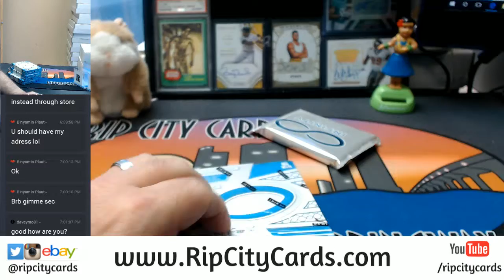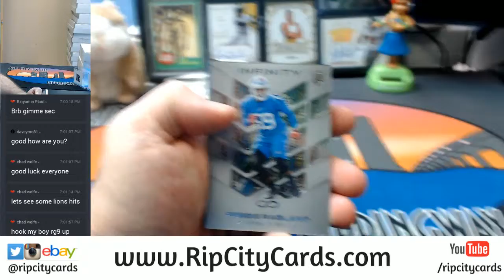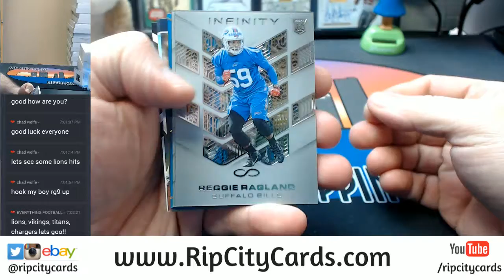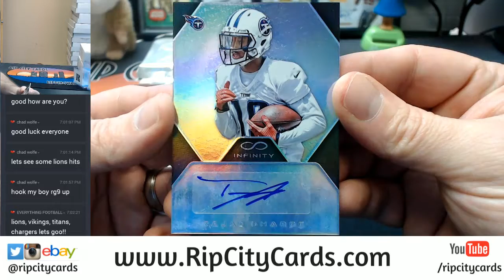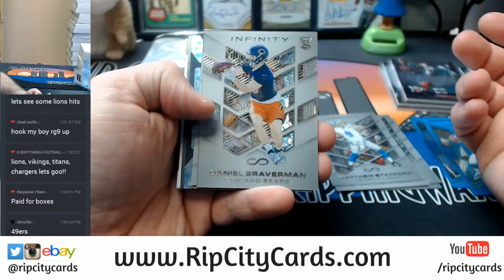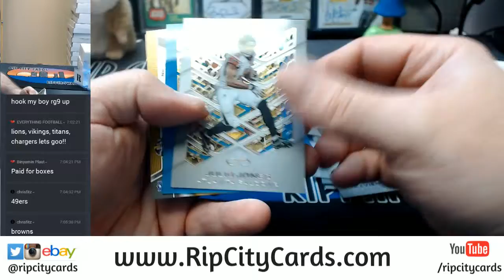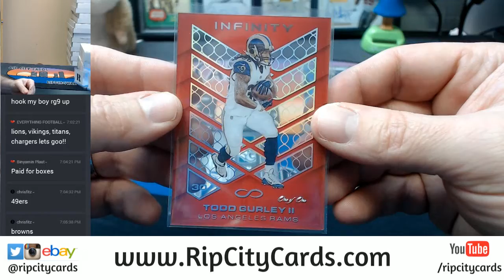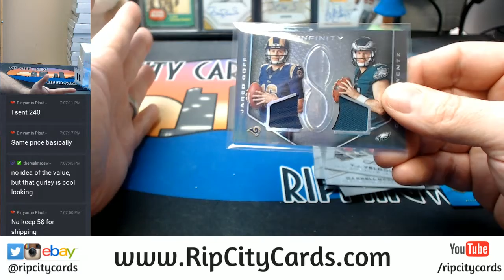2016 Infinity Football 5 Box EBAY Break #9